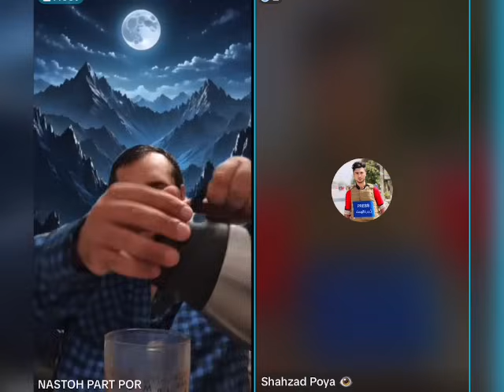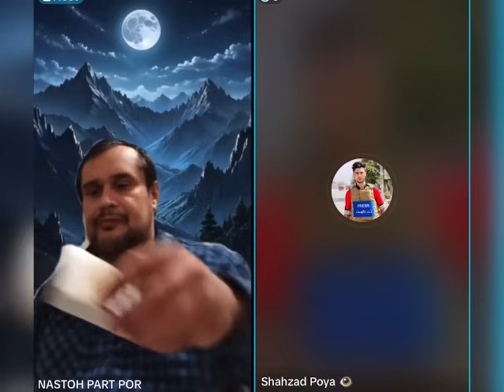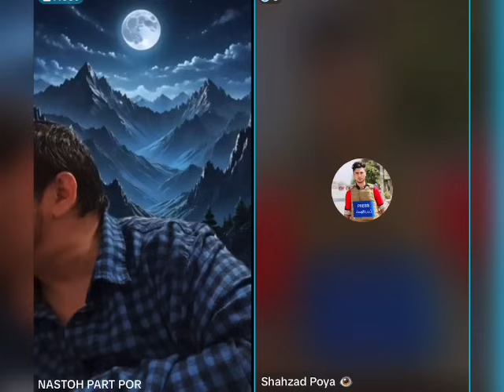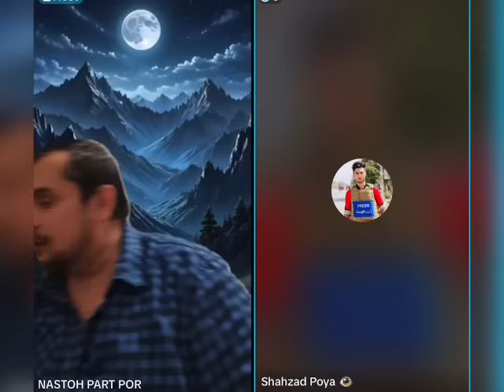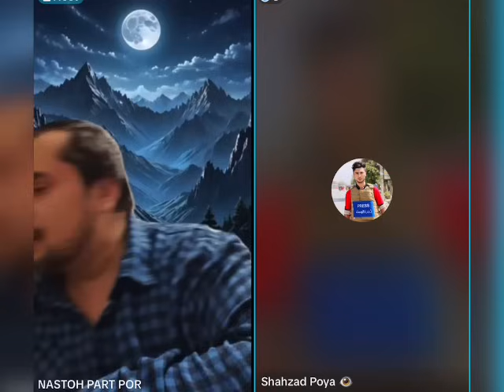نستوه نادری عالم تبا فارسی نیوز. شهزاد پویا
نستو نادری با عالم تبا و فارسی نیوز و شهزاد پویا